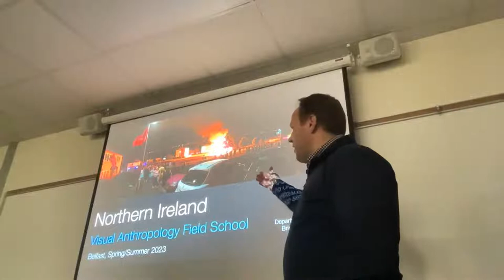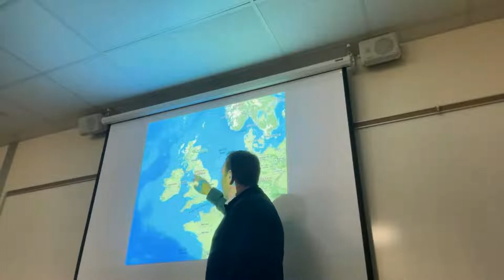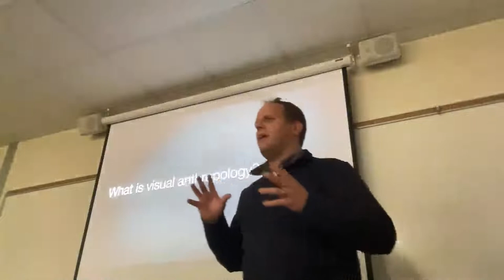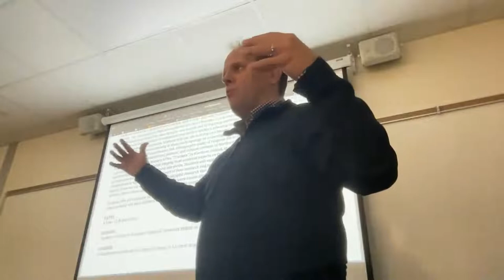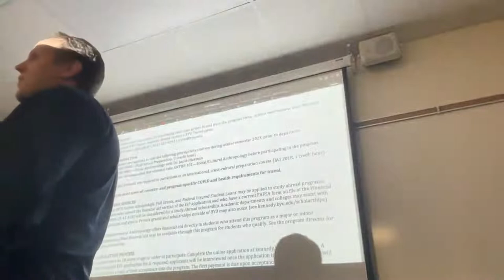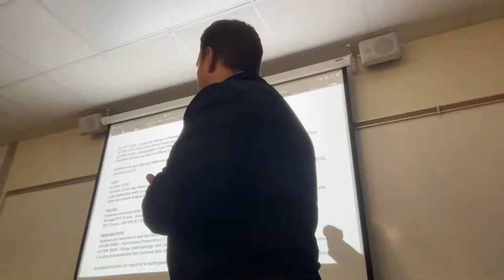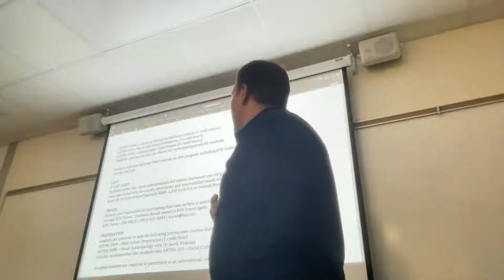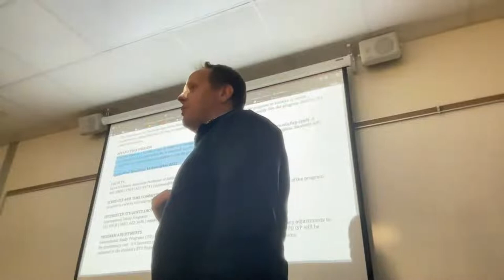2023 Northern Ireland Visual Anthropology Field School Information Meeting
This is an information meeting for students who are potentially interested in the 2023 Northern Ireland Visual Anthropology Field School that will be directed by Dr. Jacob Hickman.